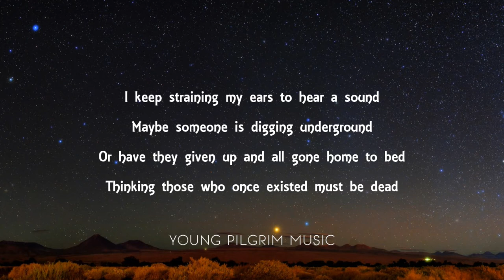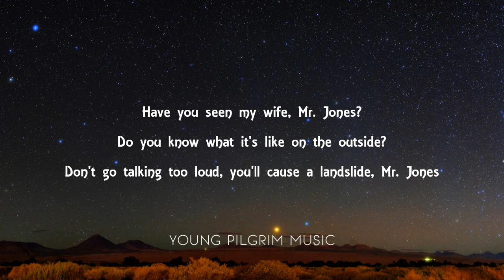Bee Gees - New York Mining Disaster 1941 (Lyrics)